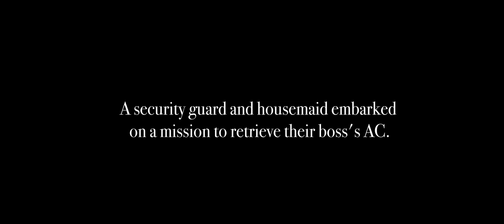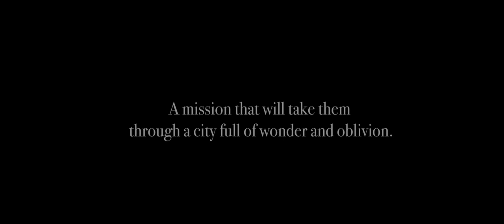Air Conditioner – teaser | IFFR 2020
Air conditioners mysteriously fall from buildings in the Angolan capital. Pleasantly free film with a great soundtrack.